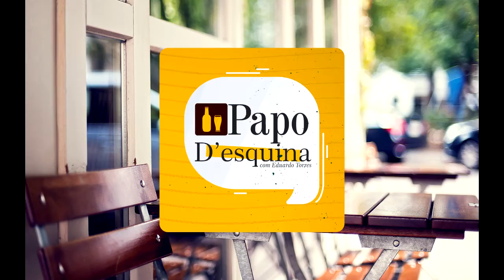Papo D'esquina 06 - Flavius Maximus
O Papo D'esquina não seria o mesmo sem ter como um dos primeiros entrevistados meu irmão Flavio Silva...